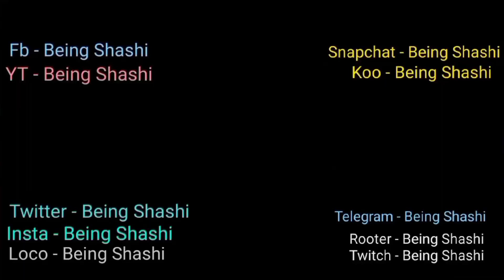ola personal riding review. please improve service 🙏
I hope you all will enjoy what I create as much as I enjoy making them for you all. I am SHASHI, an ordinary boy gamer with a lot of dreams of having one of the best YouTube channels. I hope to get all of your support. _________________________________________________________________________________________________

✅MY DEVICE:- MICROMAX IN 1 (6GB/128GB)

My Google pay I'd is- 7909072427

if u would like to support me more really appreciate it. by donating u'll also get An special role on our discord server so just let us know their after donating... BeingShashiYT.